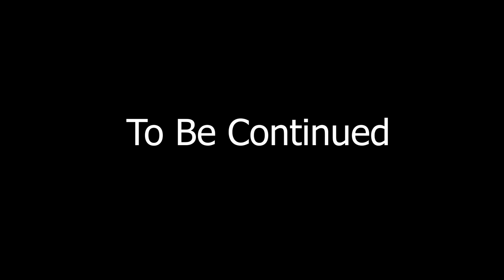Hamari Mausiqi with Khawaja Najam ul Hasan of PTV copyright reserved for Channel M5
Presented by "M5"